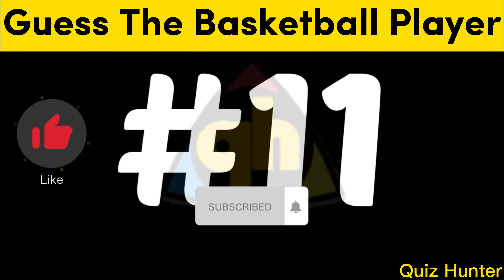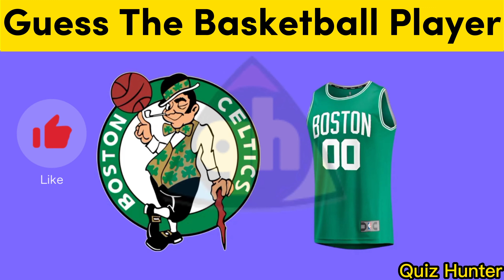🏀GUESS THE NBA PLAYER BY TEAM AND JERSEY 🏆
🏁😃Write in the comments how many you guessed correctly.🏆💰